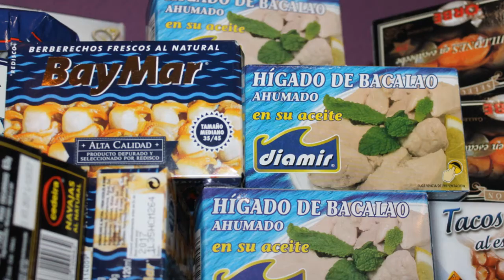Maridaje en New Neylos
Maridaje en New Neylos. Cata de Vinos y Tapas